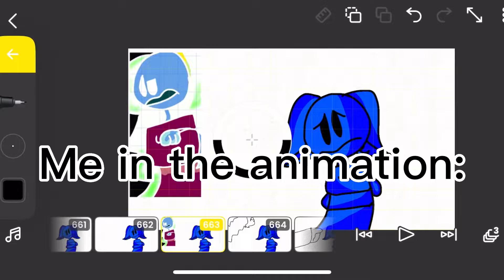Animation by like:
Discord count: errorsans_y_zara#5905

 Help